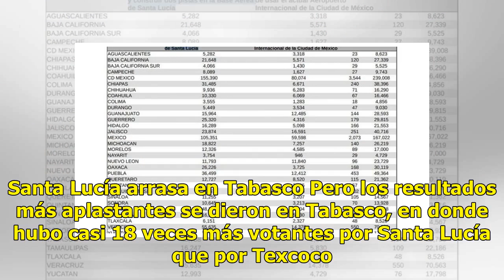NAIM en Texcoco sólo ganó en Nuevo León - El Diario de Yucatán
CIUDAD DE MÉXICO (El Universal).- De acuerdo con los datos expuestos por los organizadores de la Consulta sobre la ubicación del Nuevo Aeropuerto Internacional de la Ciudad de México (NAICM), de las 32 entidades sólo en Nuevo León ganó la opción Texcoco frente a la Base Aérea de Santa Lucía. Aunque ...